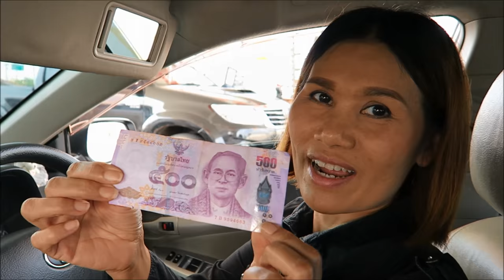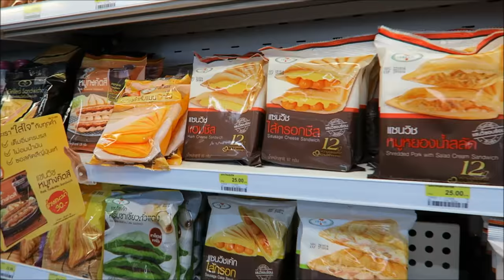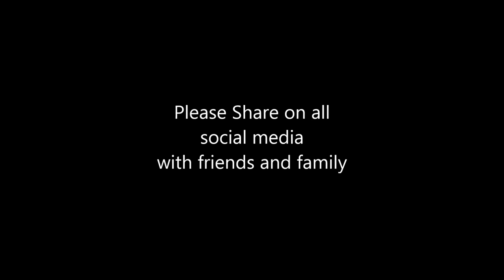Pattaya to Hua Hin Passing through Bangkok Thailand. (TAXI !)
Pattaya Thailand to Hua hin near Cha Am by Taxi. After 3 weeks in Pattaya its time for a change. Beaches, coastline, and scenery for the next movies. Thai food, Greek restaurants, Railway stations
Also T Shirts now on sale from the reception of the Baan Kumpa Apartments soi 9 of Pattaya klang Pattaya between 8am and 4 pm
please Share with as many people as you think my movies would benefit from.
The Taxi fare by the way is 3000 baht. which sounds expensive but if there are a few of you, works out cheap.
After my experience in a mini bus from Koh Chang, I put safety first, money second.